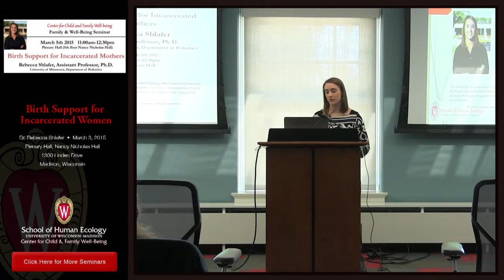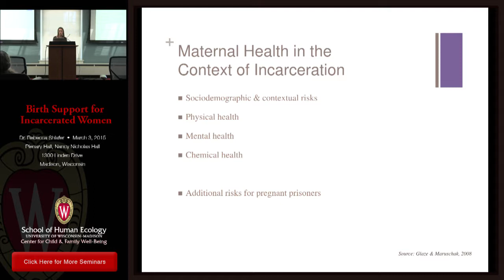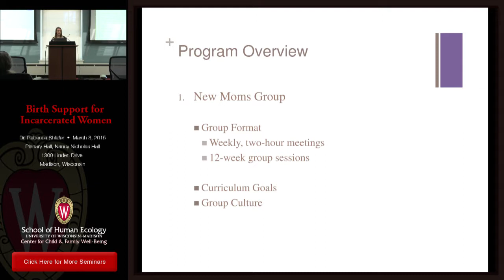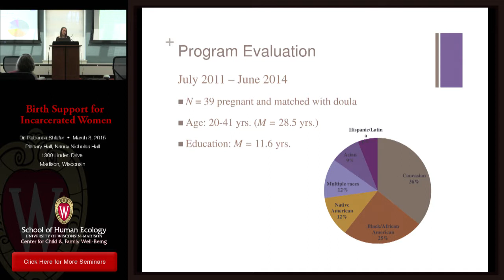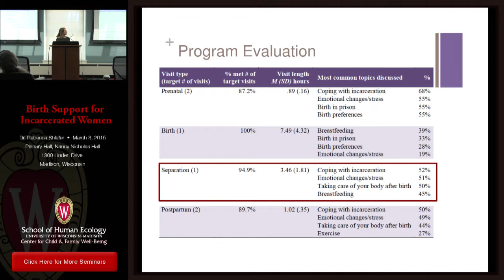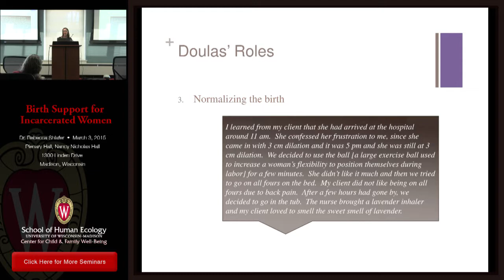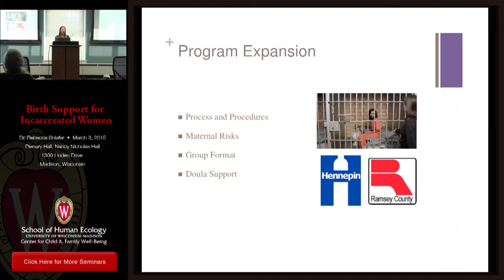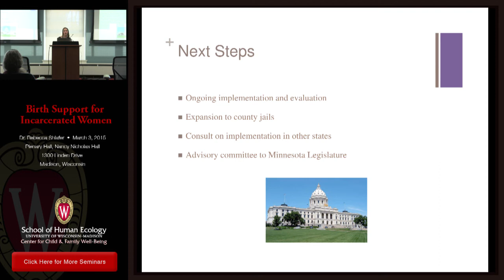Birth Support for Incarcerated Women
March 5, 11:00-12:30pm

Rebecca Shlafer, Ph.D., Assistant Professor of Pediatrics, University of Minnesota